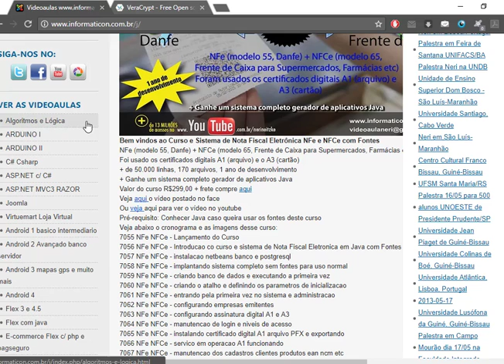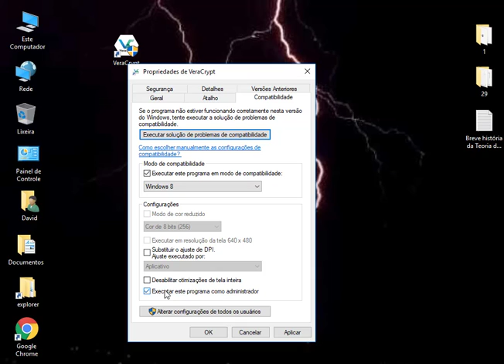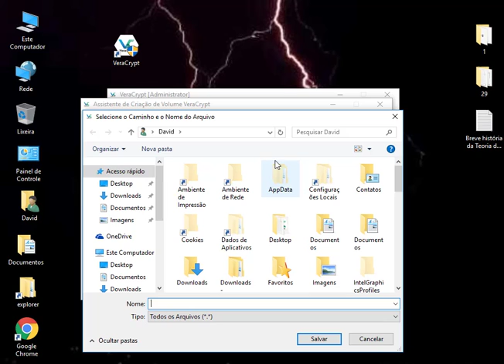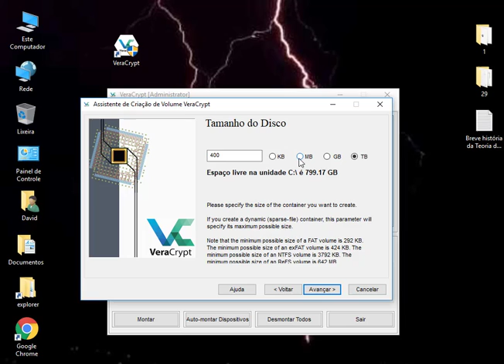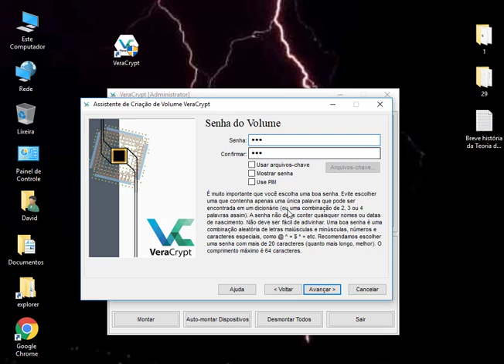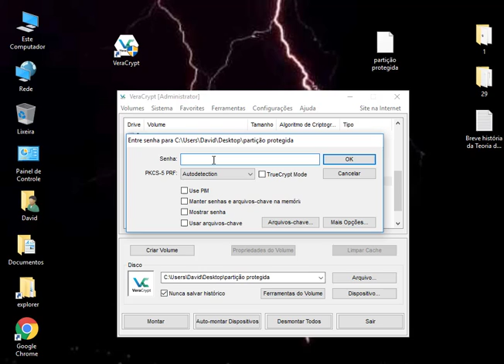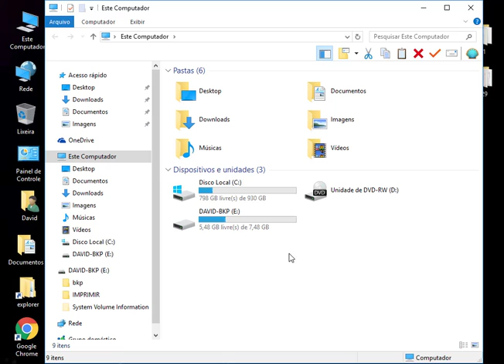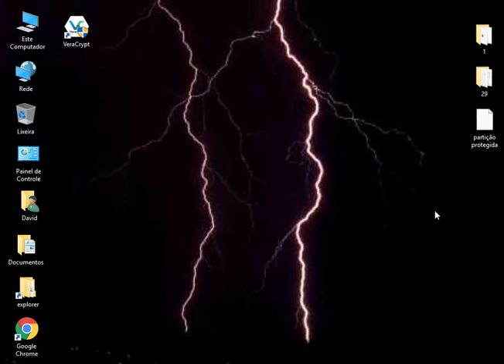Aula 29 VeraCrypt